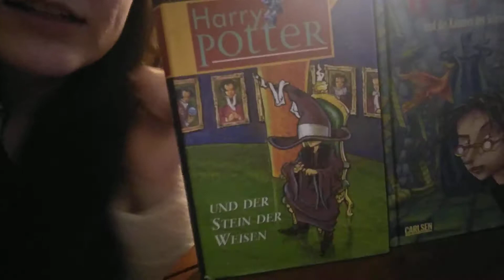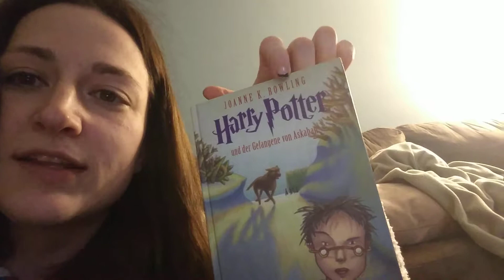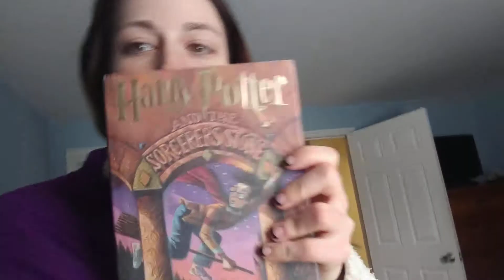Mini update! What have I been doing?!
It's been too long! How y'all been!?